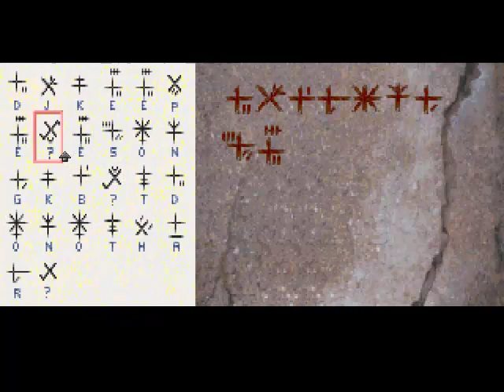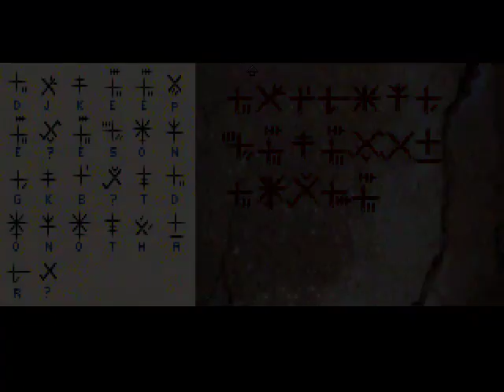Let's Play Together: Gabriel Knight: Sins of the Father: Day 6-2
In this video we load up from a downloaded save because during some computer changes I lost the save file. And in my most edited video ever we get things back on track including a topless swamp ritual!